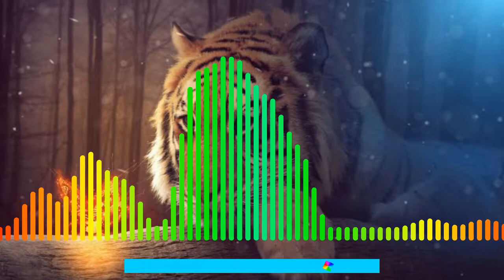Relax Life / Trap Baby Dre Ganja Mann "NO GAMES" / Trap / Hip Hop / Mix / Creative Commons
🇬🇧 music name = Trap Baby Dre Ganja Mann "NO GAMES"

🇹🇷 müzik ismi = Tuzak Bebeğe Dre Gence Adama OYUN YOK

🇨🇳 音乐名= Trap Baby Dre Ganja Man NO GAMES

🇺🇦 назва музики = Trap Baby Dre Ganja Man БЕЗ ІГР

 اسم🇦🇪الموسيقى  = لعبة Trap Baby Dre * Ganja * Man NO GAMES

🇦🇿 musiqi adı = Trap Baby Dre * Gəncə * Kişi OYUN YOXDUR

🇰🇷 음악 이름 = Trap Baby Dre * Ganja * Man NO GAMES

🇯🇵 音楽名 = Trap Baby Dre * Ganja * Man NO GAMES

🇩🇪 Musikname = Trap Baby Dre * Ganja * Man KEINE SPIELE

🇷🇺 название музыки = Trap Baby Dre * Ganja * Man NO GAMES

🇮🇳 संगीत का नाम = ट्रैप बेबी ड्रे * गांजा * मैन नो गेम्स

Dear listener. I accept people who speak all languages.

عزيزي المستمع. أقبل الأشخاص الذين يتحدثون جميع اللغات. يرجى الاشتراك الآن لقناتي لترتفع و استمتع 😁

Шановний слухач. Я приймаю людей, які розмовляють усіма мовами.

친애하는 청취자. 환영합니다. 우선 제 YouTube 채널을 구독할 수 있습니까? 나는 모든 언어를 구사하는 사람들을 받아들입니다. 제 채널이 올라가고 재미있게 즐기려면 지금 구독하십시오 😁

Hörmətli dinləyici. Xoş gəldiniz, ilk öncə YouTube kanalıma abunə ola bilərsinizmi? Bütün dillərdə danışan insanları qəbul edirəm. Kanalımın yüksəlməsi və əylənməsi üçün indi abunə olun 😁

Уважаемый слушатель. Я принимаю людей, говорящих на всех языках.

प्रिय श्रोता। मैं उन लोगों को स्वीकार करता हूं जो सभी भाषाएं बोलते हैं। कृपया मेरे चैनल को उठने और मज़े करने के लिए अभी सदस्यता लें 😁

Liebe Zuhörer. Ich akzeptiere Menschen, die alle Sprachen sprechen.

Уважаеми слушателю. Добре дошли, първо, можете ли да се абонирате за моя канал в YouTube? Приемам хора, които говорят всички езици. Моля, абонирайте се сега, за да може каналът ми да се издига и да се забавлявате 😁

מאזין יקר. ברוך הבא, קודם כל, אתה יכול להירשם לערוץ היוטיוב שלי? אני מקבל אנשים שמדברים בכל השפות.

trap workout music mix 2022,
best hip hop & trap workout music, mix 2022,
trap beat,
trap beat free,
trap beat free for profit,
trap beat free for profit use,
trap beat free for profit sad,
trap beat free for profit 808,
trap beat free for profit hard,
trap beat free for profit no tags,
trap beat free for profit all platforms
trap,
rap,
remix,
music,
beat,
hard beat,
üniversal song,
trap beat,
trap type beat free for profit all, platforms,
trap mafia,
trap mafia beat,
mafia trap beat slowed,
aggressive mafia trap rap beat instrumental slowed,
trap motivation,
trap motivation lil jairmy,
trap motivation lil jairmy slowed,
trap motivation music,
hard trap motivation music,
best rap motivation music,
motivational rap music 2021,
hindi motivational rap songs 2021,
Türk,
Türkçe,
turkish,
turkish rap,
turkish song,
damar,
damar müzikler,
arab,
arap,
ARABIC,
arabic,
arabic song,
mix,
arabic mix,
arabic remix,
arabic trap mix,
arabic trap mix 2020,
arabic trap mix 2021,
arabic trap mix 2022,
arabic trap mix 2023,
arabic trap mix 2021 middle east trap,
arabic song,
arabic music,
arabic dance,
arabic nokia,
arabic oriental trap music,
sigma male theme song,
Bilecik,
arabic,
turkish remix,
turkish song,
turkish redaction,
turkish reaction,
turkish mashup,
turkish march,